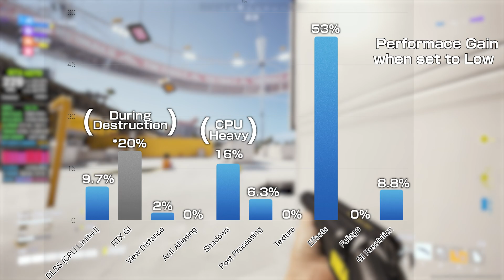The Finals Optimized Settings TAA - DLSS - Frame Gen - RTX 4070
The Finals best settings
The finals optimization

0:00 Cost Per Setting
0:17 RTX GI
0:51 DLSS Reduces Performance
1:02 Optimized Settings
8:17 Frame Generation